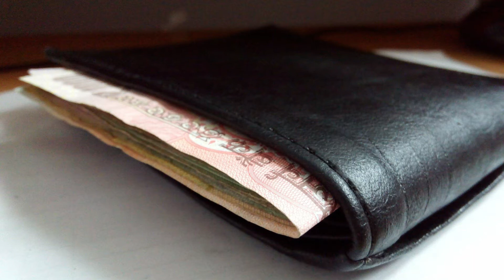Khush Rehne Ke Liye KYa Karna Chahiye | खुश रहने के लिए क्या करें | Khush rehne Ke Mool Mantra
About Video:- This video is about how we can live a Happy Life. In this video, you will get to know how you can find happiness in your life.